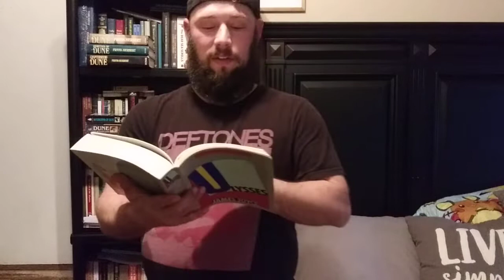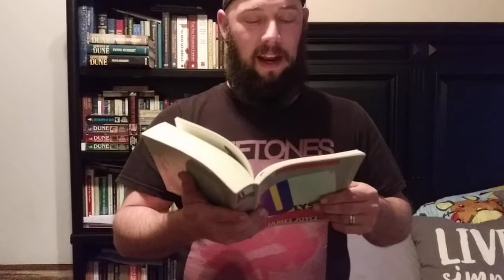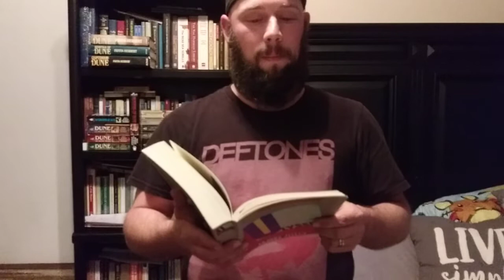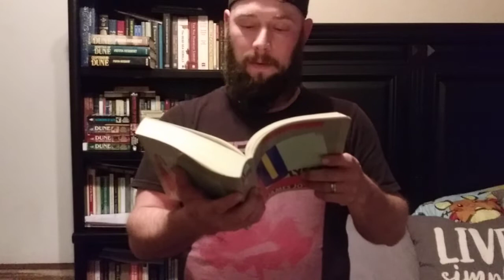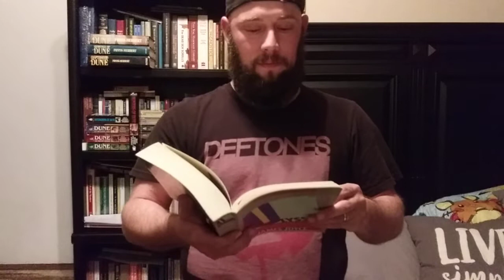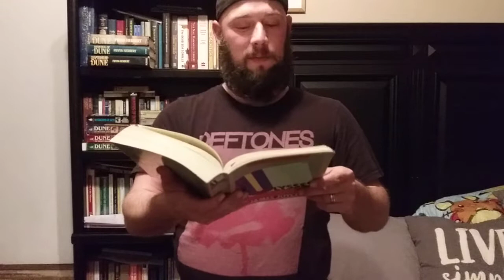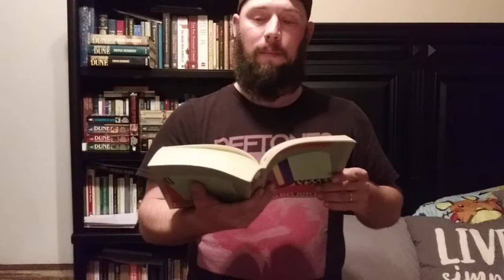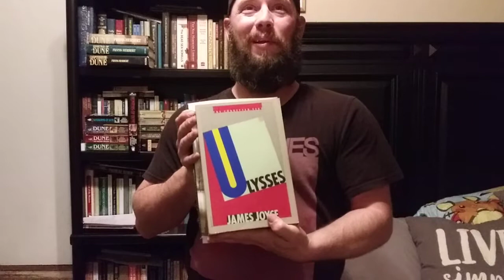Ulysses by James Joyce, Episode Seven: Aeolus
Onward we to through a very enjoyable chapter, hope you like it and, press on, soldier! :)
Booktubers on the Ulysses2020 train-